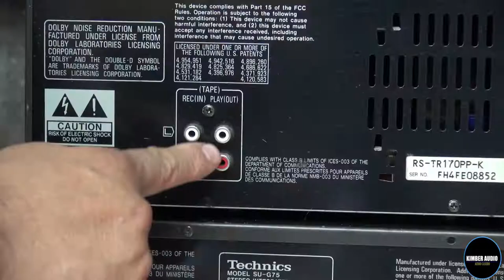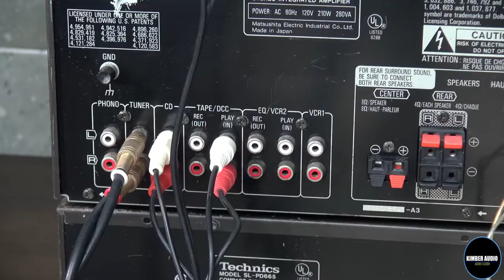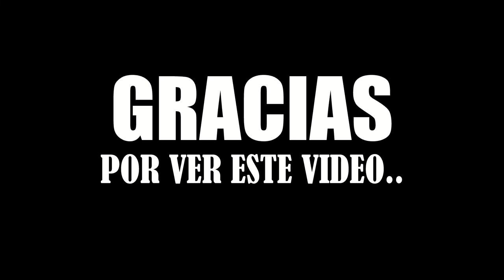COMO CONECTAR UN EQUIPO TECHNICS DE 4 MODULOS (CD, TAPE, TUNER, AMPLIFICADOR)